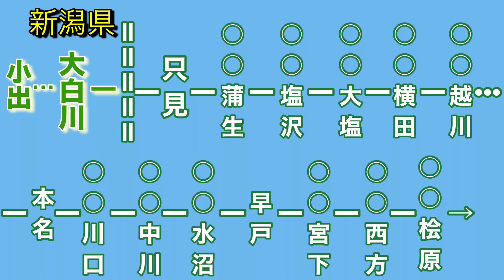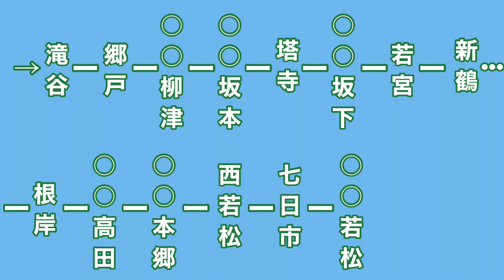【動画でクイズ】○○の中に共通の漢字二文字を入れて、駅名を完成させてみて下さい。